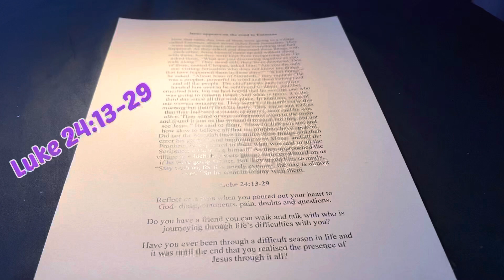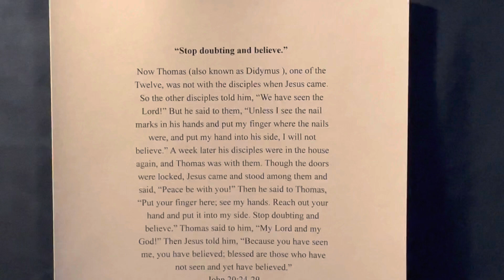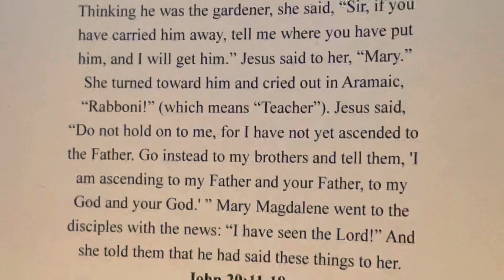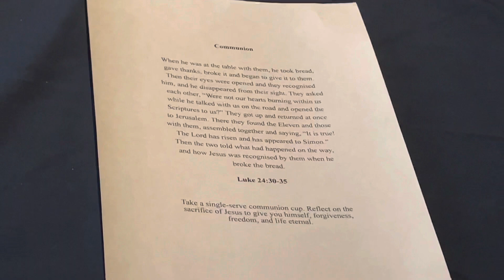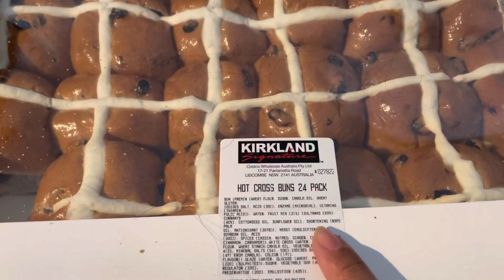HE LiVES ! Our EaSTEr SuNRIse SERvICE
Easter Sunrise Service | Stations of the Cross - Join us for an interactive experience of the risen Saviour 17/4/22 Sunday 6am @opn.studio_ 5/171 Power St. Glendenning followed by 7am breakfast
Yes, This is how we do our Easter Sunrise service .. with food and great company ! Experience the celebration of the risen Saviour with us next time .. Last year, we had it in a beach and previous years, we had it
on a hill ! It’s always good to fellowship with one another as a family of God during the Easter period